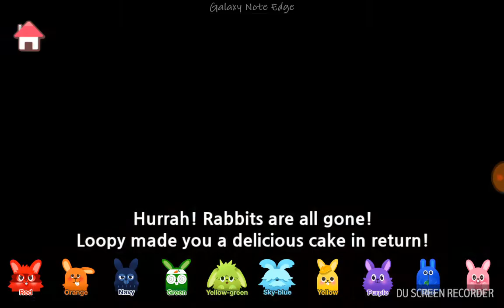(PororoCon)Học màu sắc và trò chơi "Đập thỏ"